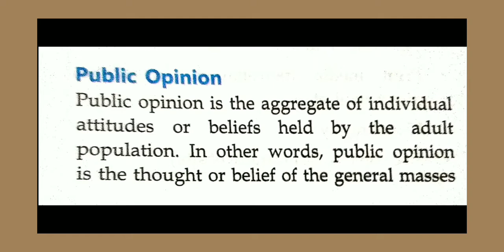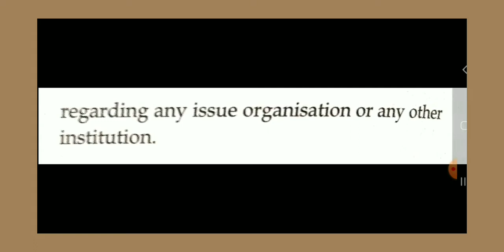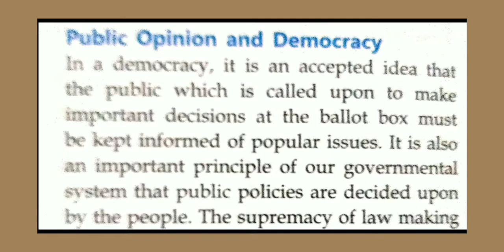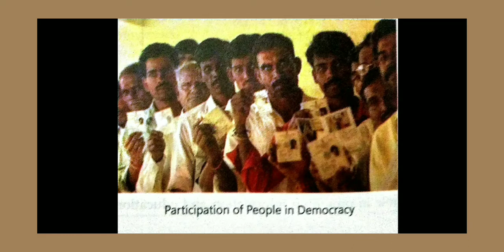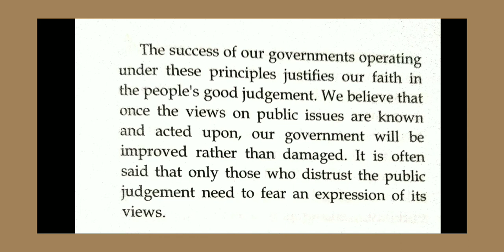02/01/21 class 7 ch 6 pol.science part 3